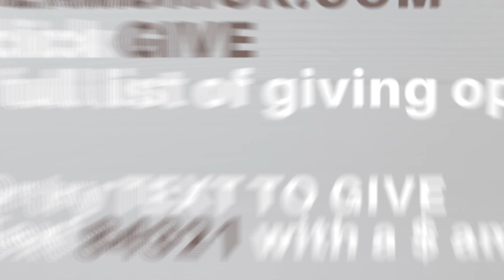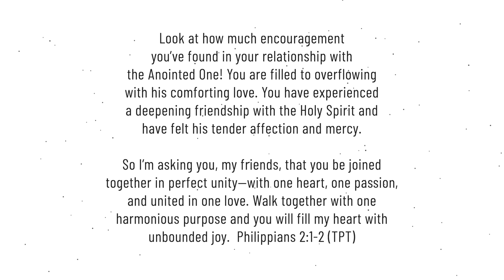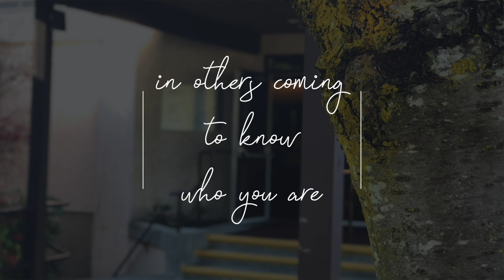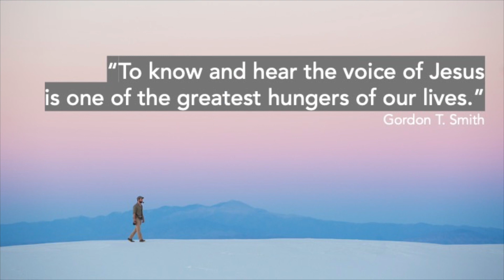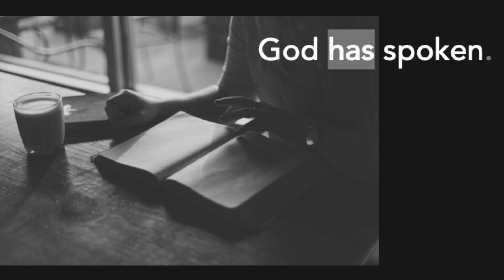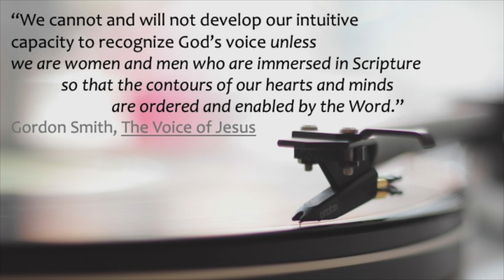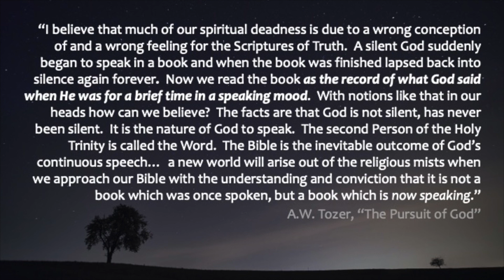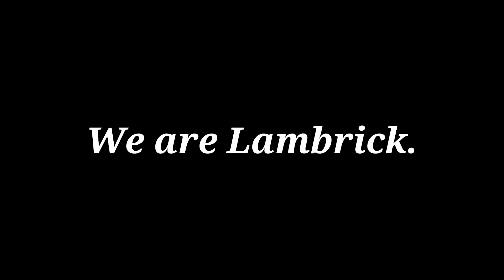Sunday, November 1 at Lambrick Park Church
Welcome to church today! This is our whole service for Sunday, November 1, 2020.  We're glad you're here!

Simon Prittie is leading worship
Scott Anderson is teaching